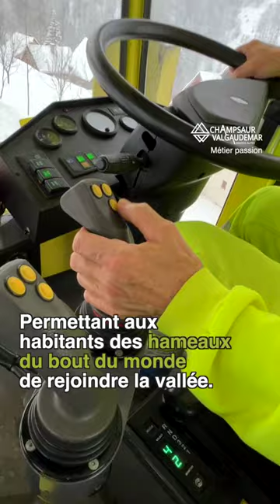Déneigement - La route du bout du monde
On vous emmène sillonner les routes du Champsaur Valgaudemar à bord d'un chasse-neige ❄. Accrochez votre ceinture, c'est parti !
Un grand merci aux hommes et aux femmes qui œuvrent au quotidien à l'entretien et au déneigement de nos routes 💪👏